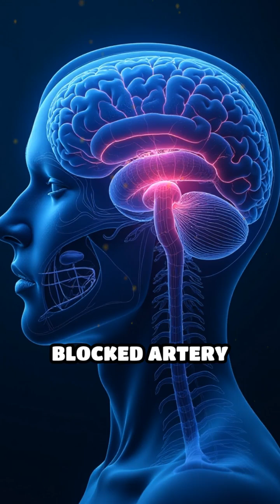Inside a Stroke: Neuron Damage Explained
What really happens to your brain cells during a stroke? Discover the science behind cellular damage and why every second counts.